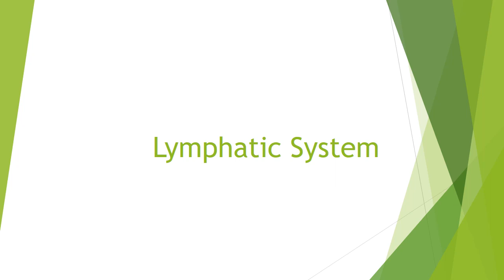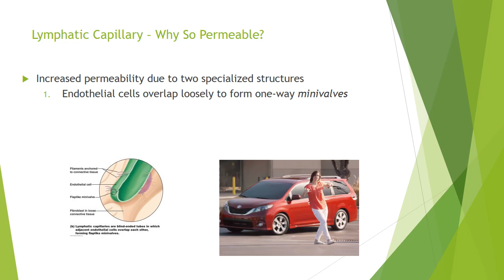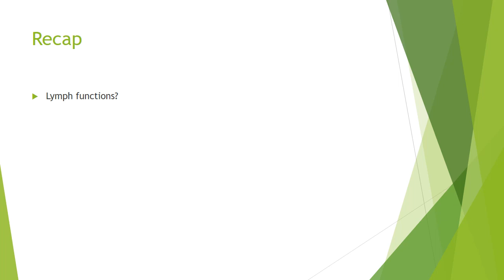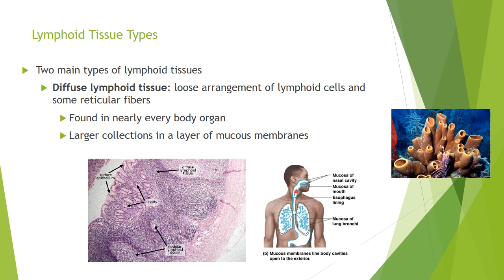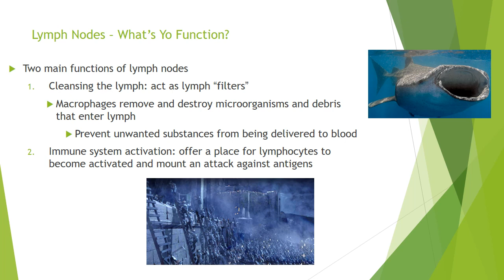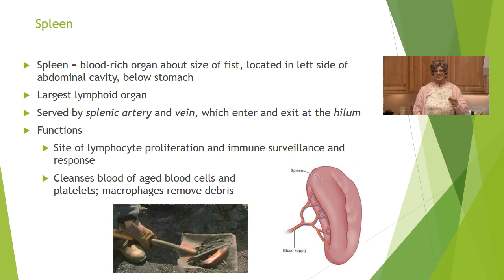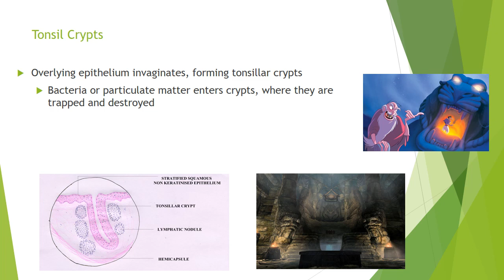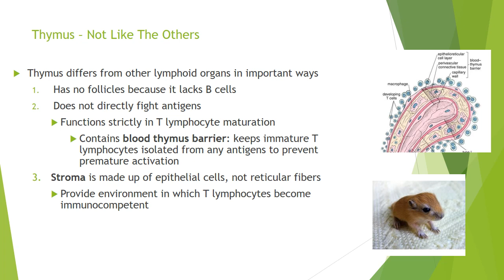Ch 20 Lymphatic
Discusses the lymphatic system characteristics and functions.